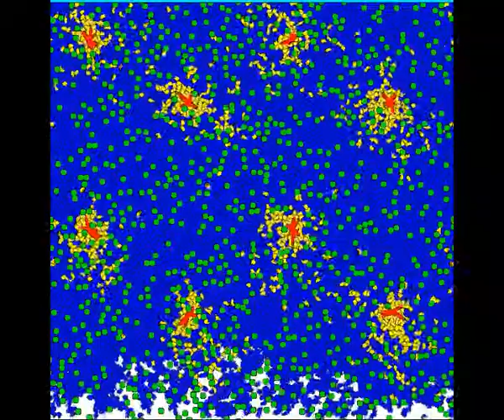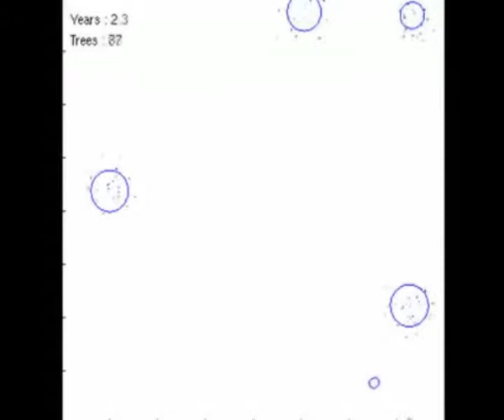Examples of Spatial Models in Biology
Some examples shown in the first-year course Systems Biology (Theoretical Biology), at the University of Utrecht.

Cellular Potts Model (CPM) of interacting dentrictic cells and T-cells in a lymph-node. Videos from Vroomans et al. (2012) and Beltman et al. (2007, 2009). Source and references